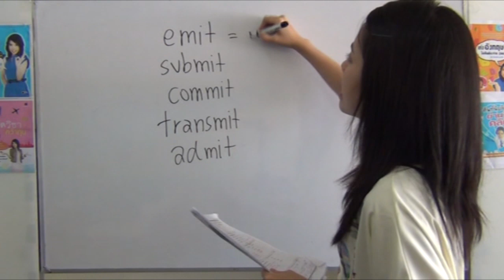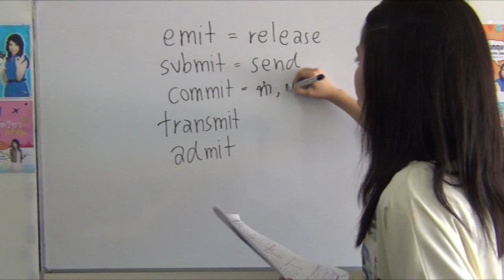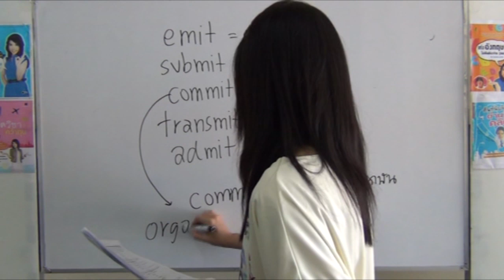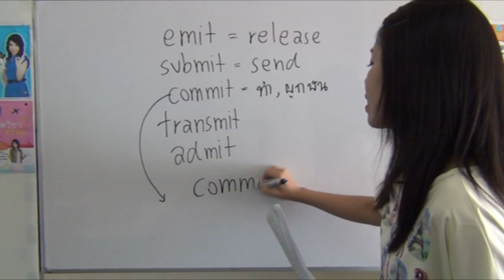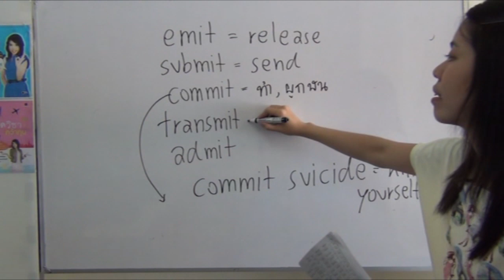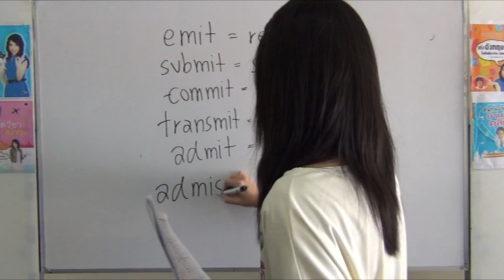คำศัพท์ตระกูล -mit เทคนิคจำ vocab vocabulary root ตัวอย่างจากคอร์ส Cloze Test ดร.พี่นุ้ย emit submit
Cloze Test ว่าด้วยเรื่องการเติมคำในช่องว่าง เจอบ่อยในข้อสอบเข้าโรงเรียนดังและ Admission และในข้อสอบ TOEIC จะเรียกว่า Incomplete Sentence และ Text Completion
คอร์สนี้แบ่งออกเป็น 3 ส่วน คือส่วนไวยากรณ์ (6 ชม.) ส่่วนคำศัพท์ (6 ชม.) และส่วนเติมเรื่องราวเช่นจดหมายหรือบทความ (6 ชม.)

โรงเรียนสอนภาษาอังกฤษนุ้ยอิงลิช นนทบุรี